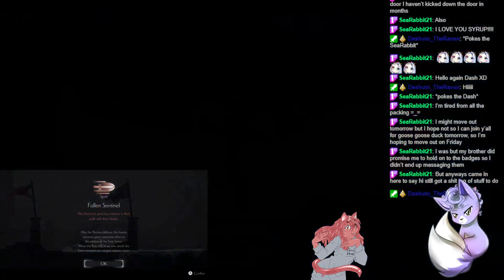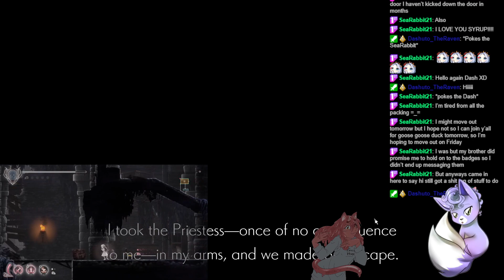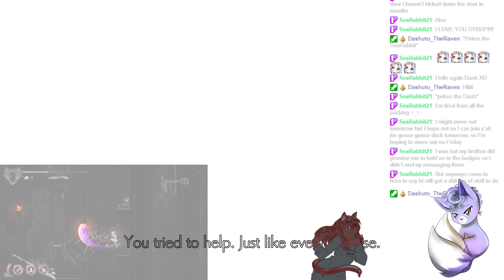Time for Ender Lilies with AmazingSyrup and see where the wind takes us!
Time for some more Ender Lilies fun with AmazingSyrup!